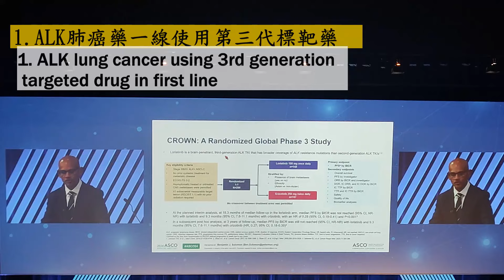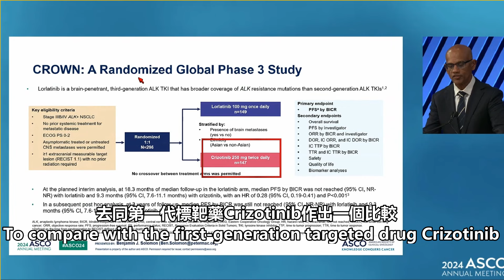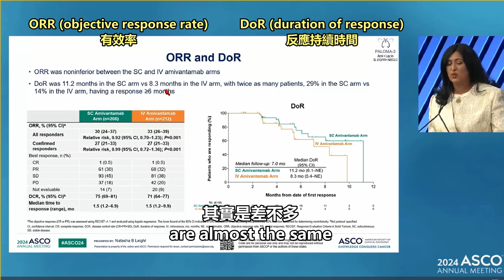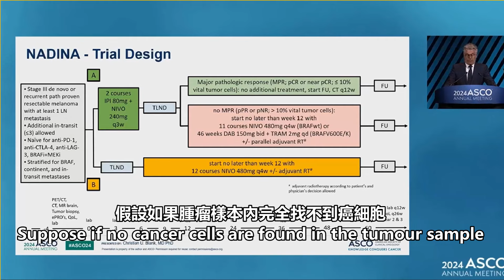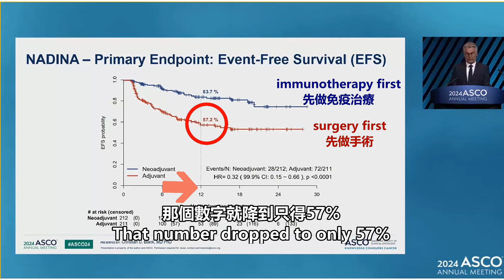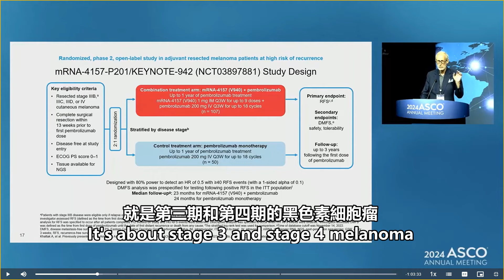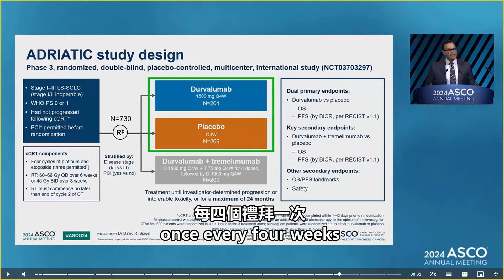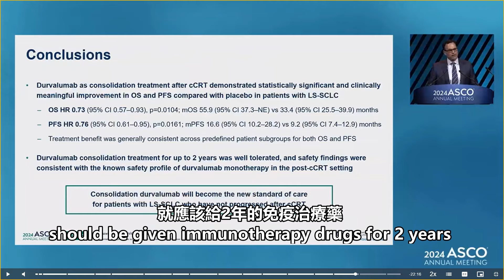腫瘤研究新突破 美國臨床腫瘤學會 (ASCO) 2024大會🔟大總結 (上) New Research breakthrough Key points of ASCO 2024 (Part 1)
美國臨床腫瘤學會ASCO是世界上腫瘤科權威學術機構, 每年都會在美國芝加哥舉行年度會議, 發表最新的腫瘤治療研究成果, 癌症治療現在已經是精準治療和免疫治療的年代, 人工智能在協助醫生診斷和分析病情上運用更成熟. 有新的藥物和組合, 大大提高癌症的生存率和病人的生活質素 . 大家一齊來看看今年有什麼重點研究成果
The American Society of Clinical Oncology (ASCO) is a world class academic institution in oncology. It holds an annual meeting in Chicago, USA, to publish the latest research results on cancer treatment. Cancer treatment is now an era of precision treatment and immunotherapy. Artificial intelligence is more mature and can help to assist doctors in diagnosis and analysis of patients' conditions. The application of new drugs and combinations has greatly improved the survival rate of cancer and the quality of life of patients. Let’s take a look at what are the key research results this year

0:00 開始
0:00 start

0:23 1. CROWN研究: 晚期肺癌病人帶有ALK基因突變, 在剛剛診斷到之後,  就馬上食第三代的標靶藥lorlatinib, 同第一代標靶藥Crizotinib作出一個比較 , 無惡化存活期比起第一代長很多, 而且大大改善腦轉移出現或者進展機率
0:23 1. CROWN trial:  Advanced ALK lung cancer patients after they had just diagnosed, to take the third-generation targeted drug lorlatinib at first line setting. To compare with the first-generation targeted drug Crizotinib, there is marked improvement in terms of progression free survival. In addition,  third generation drug can greatly improve brain metastasis and reduce the chance of brain metastasis progression

1:33 2. PALOMA-3研究: EGFR肺癌的病人, 在用過第三代標靶藥Osimertinib抗藥之後, 通常要轉為傳統化療, 有用過鉑金類化療藥後又抗藥, 就可選擇amivantamab這一隻標靶藥, 再加上口服EGFR標靶藥Lazertinib, 這個研究其實最主要比較amivantamab有兩種給藥模式,一個就係靜脈注射IV, 另一個就是皮下注射SC, 其實最主要就想看他們效果, 還有個副作用方面有沒有分別
1:33 2. PALOMA-3 study: Is about patients with EGFR lung cancer, After using the third-generation targeted drug Osimertinib and disease progressed, patients often turn to systemic chemotherapy. If patients have tried platinum chemotherapy and then progressed again, they can choose targeted drug Amivantamab plus oral anti EGFR targeted drug Lazertinib. This study is about comparing the two modes of administration of Amivantamab, intravenous IV and subcutaneous SC. It's purposes are to see any difference in terms of efficacy and side effect profiles.

3:25 3. NADINA研究: 第三期黑色素細胞瘤, 傳統做法是先手術, 之後再用免疫治療減少復發. 但在皮膚癌上如果腫瘤還存在的情況下給免疫治療, 理論上是可以更好地刺激免疫系統去抑制癌細胞. NADINA研究
到底是在手術前做免疫治療先, 還是在手術後給免疫治療, 到底哪一個方案更好
3:25 3. NADINA Study: For stage 3 melanoma, the traditional approach is to perform surgery first and then use immunotherapy to reduce recurrence. However, for skin cancer if immunotherapy is given first when the tumour still there, theoretically it can better stimulate immunity to suppress cancer.  NADINA study is about whether it is better to give immunotherapy before surgery or after surgery

5:54 4. Keynote 942研究: 是關於mRNA癌症疫苗的最新進展. 在第三期和第四期的黑色素細胞瘤, 在使用mRNA疫苗, 加上免疫治療, 發現可以減低復發機率
5:54 4. Keynote 942 study: This is the latest progress in mRNA cancer vaccines. In stage III and IV melanoma, the use of mRNA vaccines, coupled with immunotherapy, has been found to reduce the chance of recurrence

7:03 5. ADRIATIC研究: 局部小細胞肺癌的病人, 經歷了標準的同步電化療, 復發率依然很高. 幾十年來都沒有怎樣改變或者更新療法去降低復發機會. 這個研究發現, 在完成同步電化療後, 再使用免疫治療2年去鞏固, 發現在無論在無症狀生存期和總體生存期都要優勝好多
7:03 5. ADRIATIC study: After patients with limited stage small cell lung cancer undergo standard concurrent chemoradiotherapy, the recurrence rate is still very high. For decades, there have been no changes or updates in treatment to reduce the chance of recurrence. This study found that after completing concurrent chemoradiotherapy, adding consolidation immunotherapy for 2 years of , both progression free survival and overall survival were much better